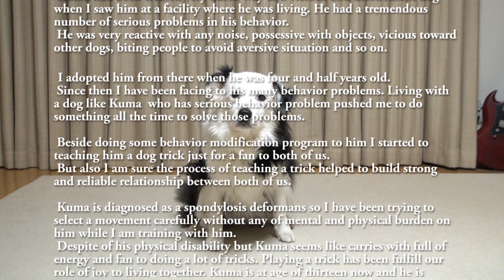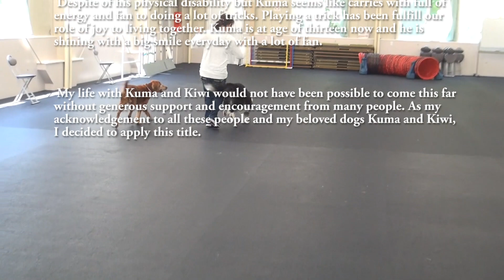Trick Dog Champion TDCH - Kuma the Border Collie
Trick Dog Champion TDCH Title video